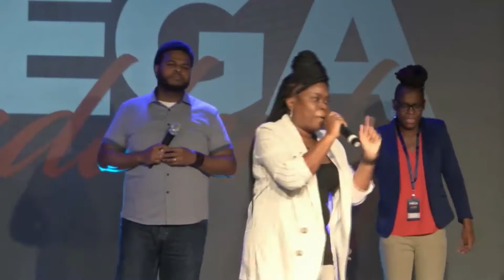Global Mega Suddenly Recap of Day 1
Recap of day 1 of the Global Mega Suddenly Conference held by LaJun & Valora Cole in Tampa Florida August 2nd -4th, 2018. To obtain a copy of all the conference videos please go